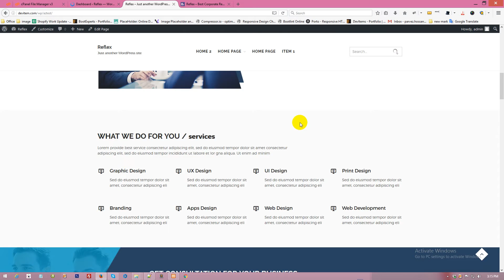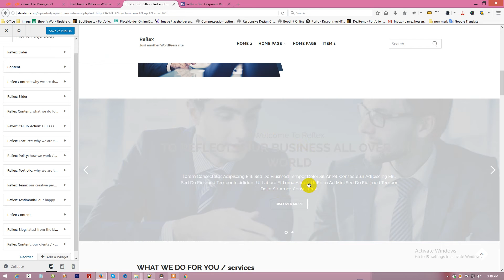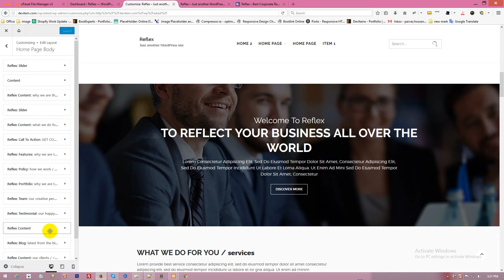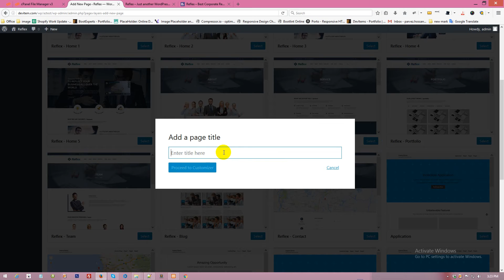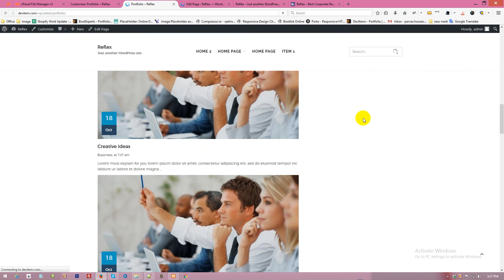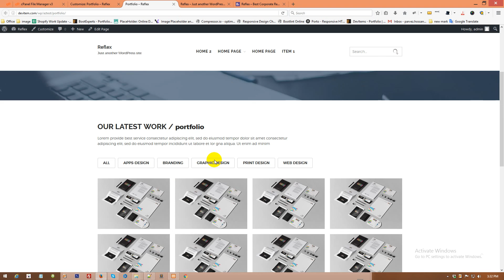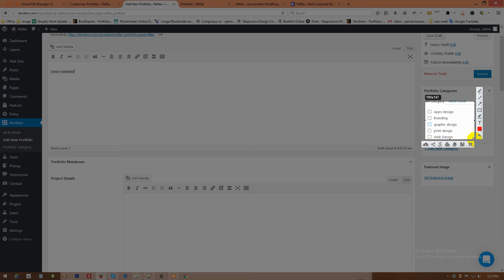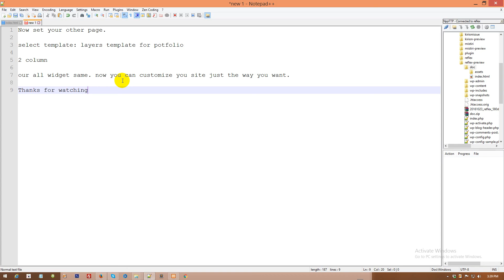how to customize slider, portfolio, team and etc section